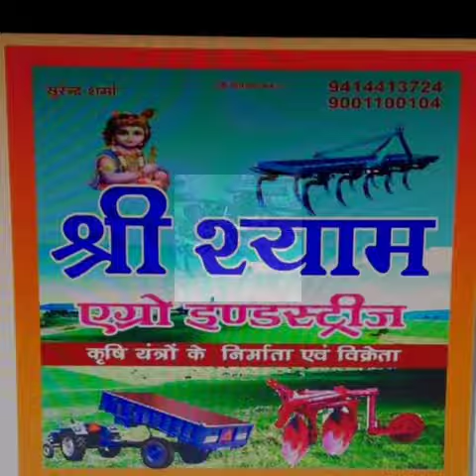cultivator disc plough merta city - 9414413724